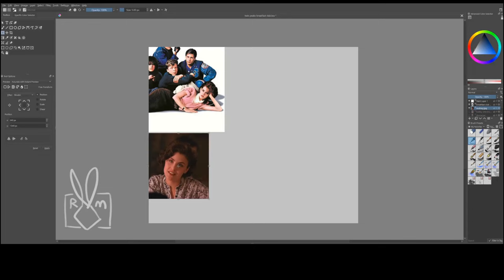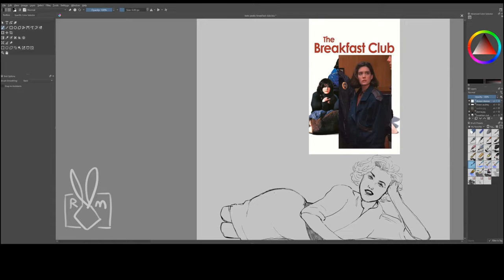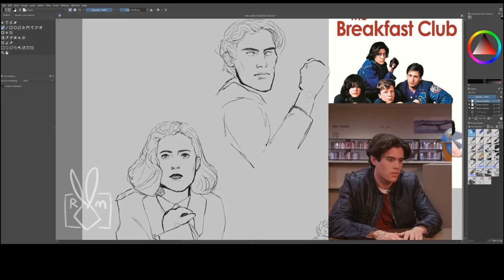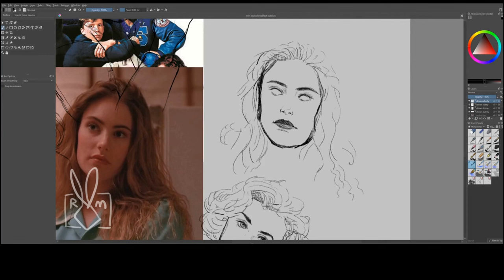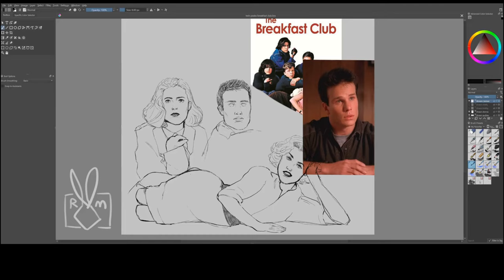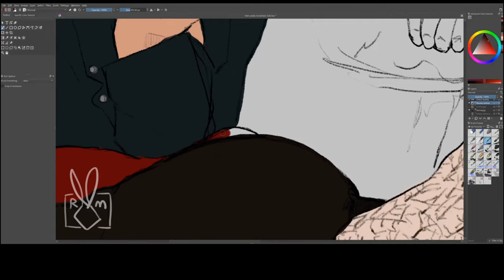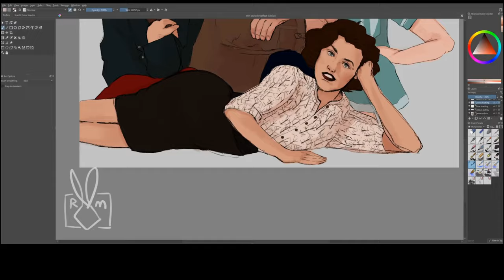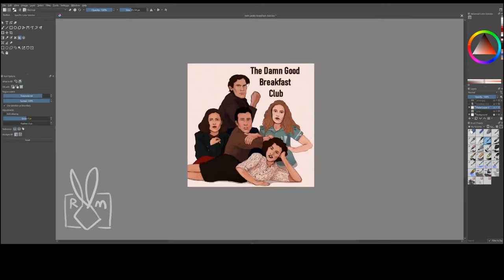"The Damn Good Breakfast Club" (speedpaint) - Rabbitmeat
(Original video included copyrighted music that made the video blocked worldwide, even though Youtube said it was fine when it was a draft. So I had to re-edit it, and replace the audio with my own covers/music. Hope you enjoy anyway ♡)

Happy belated Valentines day! Why designate a day to buy chocolates and flowers when you can buy them anytime? This isn't a riddle, treat yourself (and/or your babe ♡)

Hardware/software:
- HUION H1060P Drawing Tablet
- Krita
- Audacity
- Blender Video Editor